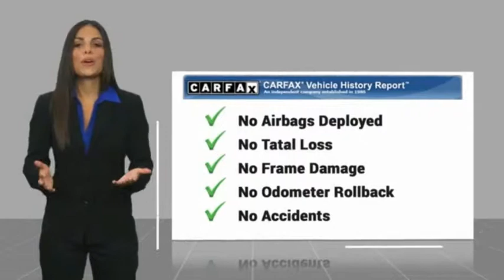2015 Toyota RAV4 Raynham MA T17246A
2015 Toyota RAV4 XLE

1154 New State Highway Rte 44

2015 Toyota RAV4 XLE Classic Silver Metallic USB Port, MP3- USB / I-Pod Ready, Hands Free Calling, Back Up Camera, Bluetooth for Phone and Audio Streaming, Navigation/GPS.29/22 Highway/City MPGROUTE 44 TOYOTA CERTIFIED. Clean CARFAX. Awards:  * 2015 KBB.com 10 Best SUVs Under $25,000   * 2015 KBB.com 10 Best All-Wheel-Drive Vehicles Under $25,000Reviews:  * Roomy interior for people and cargo; strikes a good balance between ride comfort and sure-footed handling. Source: Edmunds  * The 2015 RAV4 captures the spirit of freedom that began with the original RAV4, yet breaks new ground in refinement, practicality and technology. The traditionally mounted spare now resides under the cargo floor so that the RAV4 now has a true liftgate, opening up instead of out. Opt for the RAV4 Limited and you'll get a power liftgate with jam protection that even offers height adjustment. From its efficient engine to its new 6-speed automatic transmission and updated suspension, RAV4 is every bit a driver's machine. It's now available with the all-new Dynamic Torque-Control All-Wheel Drive system. It improves handling by distributing power from front to rear, and manages the vehicle's braking system from side to side for maximum control. RAV4's standard 2.5L engine produces 176hp along with 172 lb.-ft. of torque to make short work of long roads. With the pull of a handle, passengers can recline the rear seatbacks and enjoy the ride. Even with all the leg room offered by RAV4's interior, there's still plenty of room for your gear. In fact, you can stow up to 38.4 cubic feet of cargo with the rear seatbacks in their upright position. You can even fold the second-row seats in seconds by pulling the handle up and lower the seatbacks to create a wide, flat load space with 73.4 cubic feet of cargo capacity. Optional features now include Blind Spot Monitoring with Rear Cross-Traffic Alert which provides audible and visual cues when the RAV4 detects oncoming traffic. The available Smart Key fob